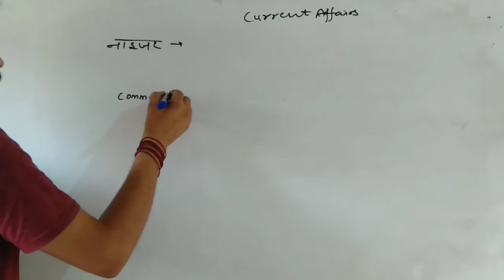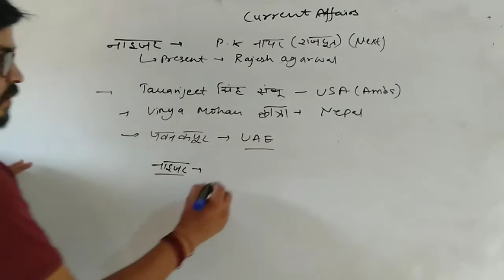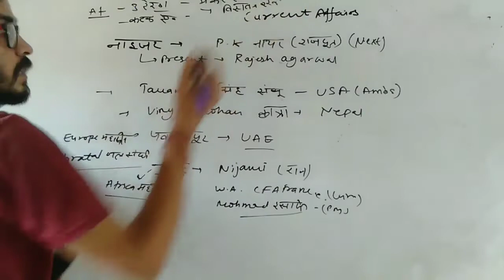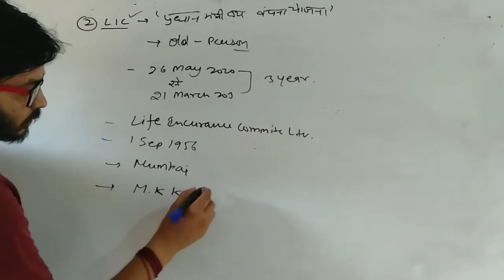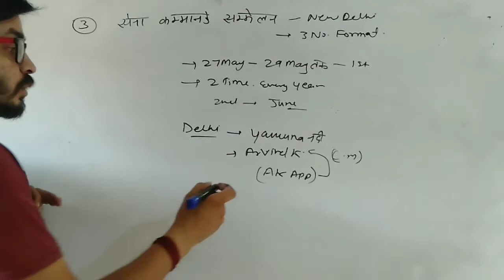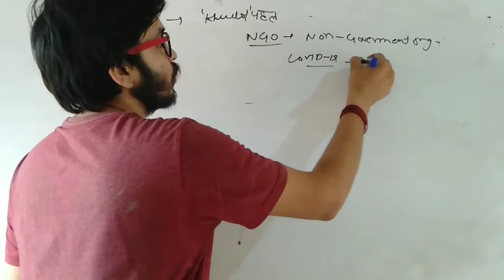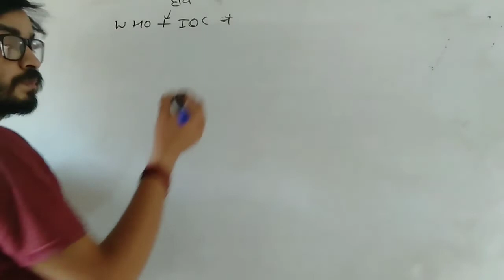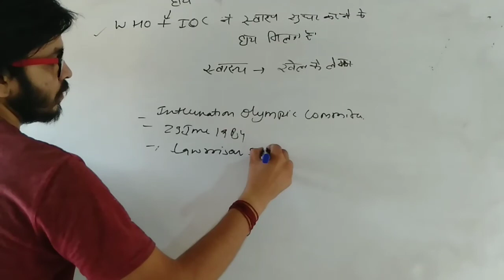CURRENT AFFAIR |28 MAY| NTPC|GROUP D| BY RAVI SIR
current affairs may month,
current affairs may 1 2020,
07 may current affairs,
02 may current affairs,
06 may current affairs,
current affairs may 18 2020,
10 may current affairs,
15 may current affairs,
16 may current affairs,
1 may current affairs,
1 may ka current affair,
1 to 10 may current affairs,
exampur current affairs 1 may 2020,
1 may current affairs adda247,
current affairs may 2,
study iq current affairs may 2020,
2 may current affairs,
2 may 2020 ka current affair,
adda247 current affairs 2 may,
3 may current affairs,
3 mai 2020 ka current affair,
3 may current affairs exampur,
daily current affairs 3 may,
drishti current affairs 3 may 2020,
dristi current affairs 3 may 2020,
4 may current affairs,
4th may current affairs,
4 may 2020 ka current affair,
4 may ka current affair,
exampur current affairs 4 may,
5 may current affairs,
current affairs 5th may,
5 may ka current affair,
5 may 2020 ka current affair,
6 may current affairs,
6th may current affairs,
6 may ka current affairs 2020,
6 may 2020 ka current affair,
6 may current affairs by veer,
7 may current affairs,
7th may current affairs,
exampur current affairs 7 may,
7 may current affairs adda247,
8 may 2020 current affairs,
current affairs 8th may,
8 may 2020 ka current affair,
8 may current affairs,
9 may current affairs,
9th may current affairs,
9 may current affairs by veer,
9 may ka current affair